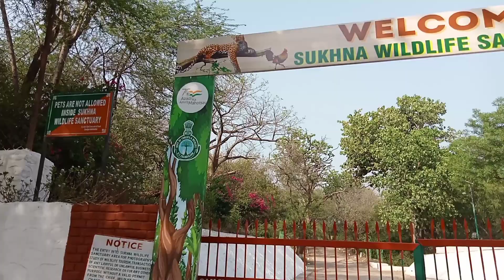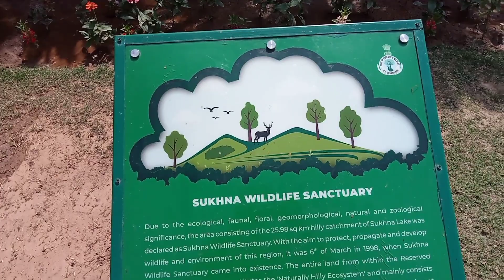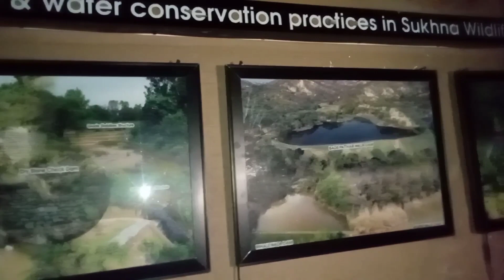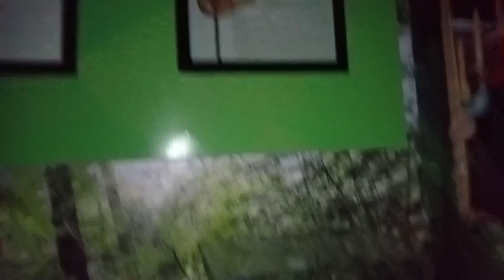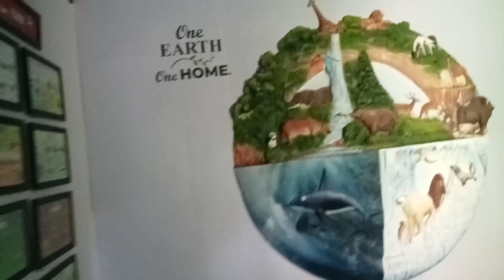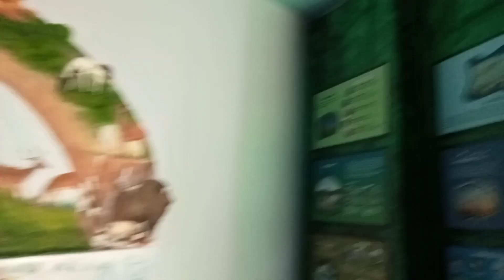Kansal Forest || Near by Chandigarh || NIC Museum 2022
7 days open
Free Entry